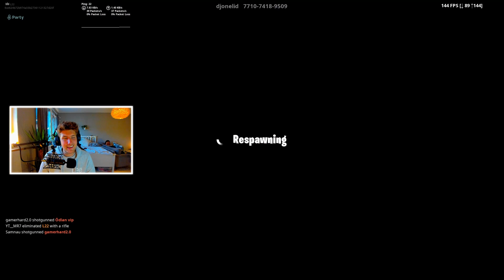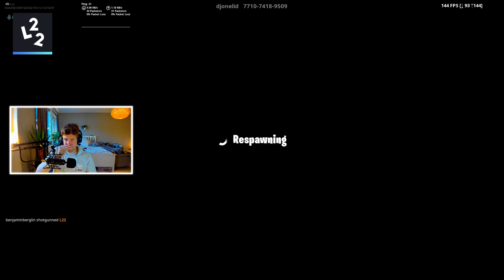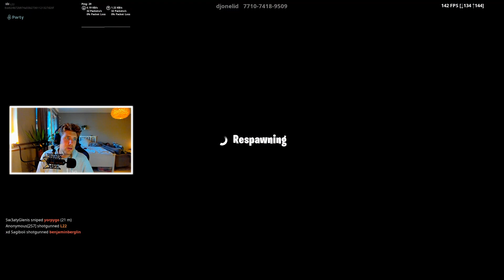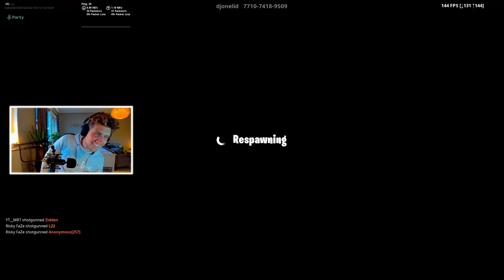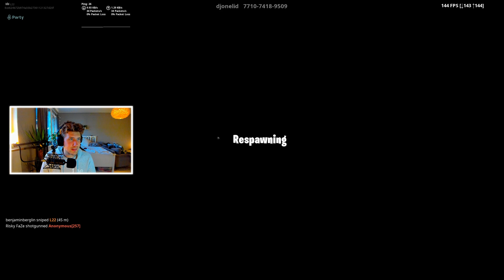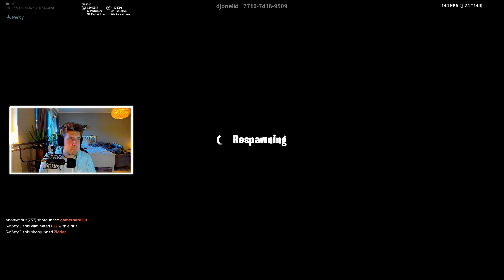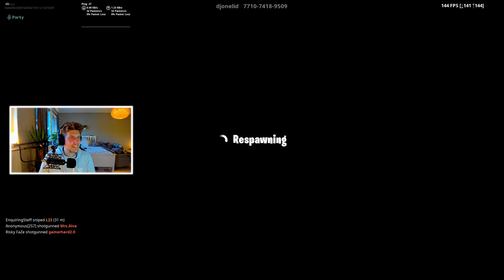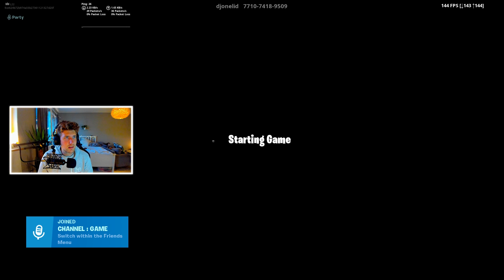IKEA FINNS I FORTNITE!? KAOS MED 16 FÖLJARE I VARUHUSET! *FORTNITE*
STORT TACK TILL DJONELID SOM GJORT HELA IKEA - GRYM ÄR DU!

Maurice Hill
Splay AB
Östermalmsgatan 26 A
114 26 Stockholm